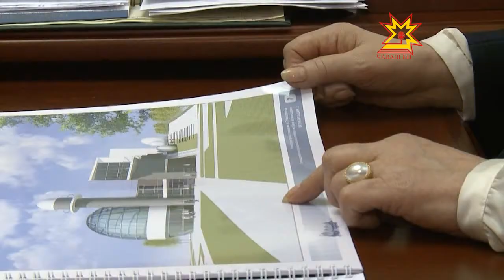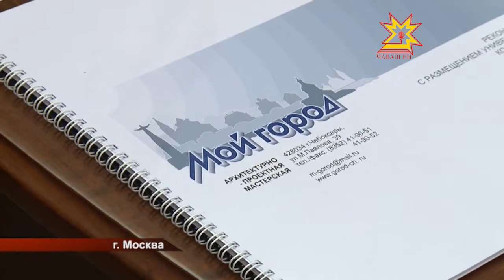Законодатели. Выпуск 15.02.2013